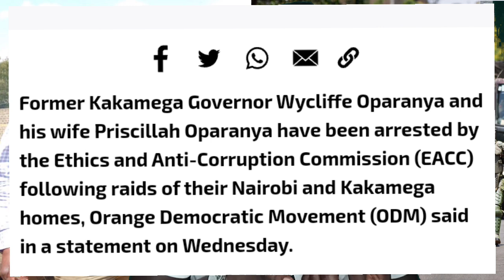Breaking News! Wickliffe Oparanya ARRESTED by RUTO POLICE, Azimio set to address the nation anytime